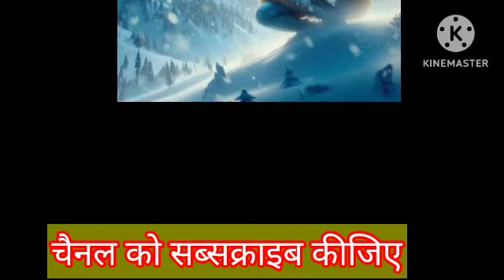शिव तांडव स्तोत्र || Shiv tandav stotra || जटाटवीगलज्जलप्रवाहपावितस्थले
शिव तांडव स्तोत्र
शिवतांडव स्त्रोत्रम्
Jatatavi galajwal pravah pavi tasthle